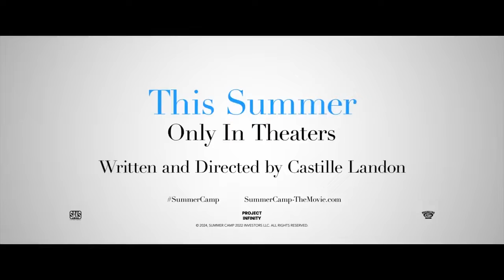Summer Camp Official Trailer (2024) - Kathy Bates, Betsy Sodaro, Diane Keaton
Check out the official Summer Camp Trailer starring Kathy Bates, Betsy Sodaro, Diane Keaton

UK Release Date: May 31, 2024
Starring: Kathy Bates, Betsy Sodaro, Diane Keaton
Directed By: Castille Landon

Synopsis: Follows Nora, Ginny, and Mary, three childhood best friends who used to spend every summer at a sleep away camp together. After years, when the opportunity to get back together for a summer camp reunion presents itself, they all seize it.